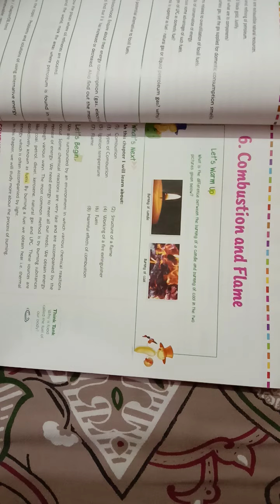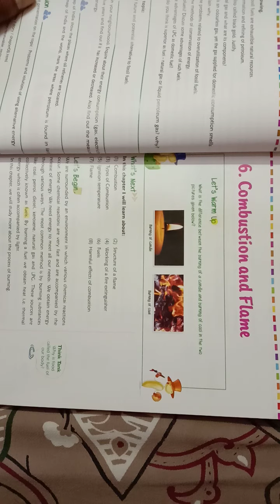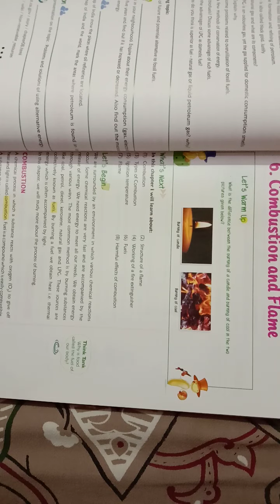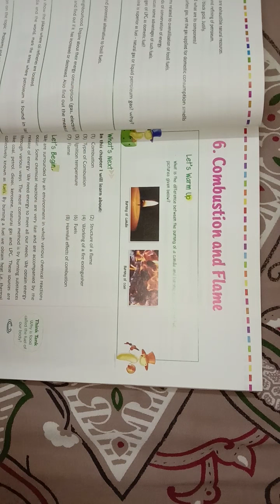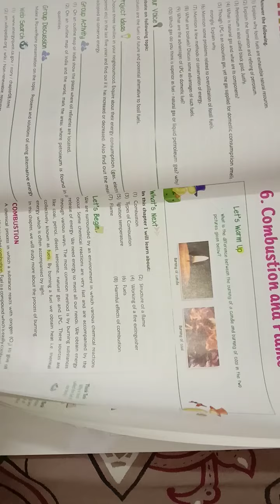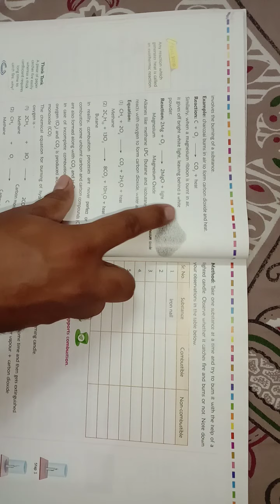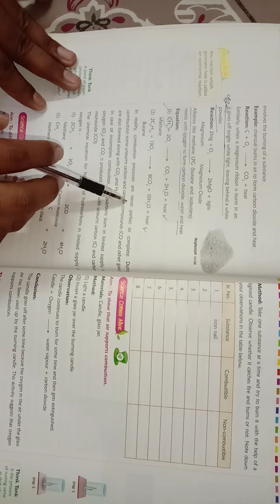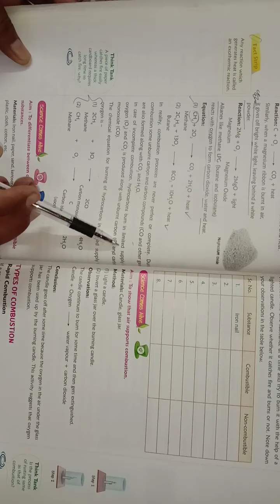CBSE Class:8 Science Chapter-6 (Combustion and Flame) Explanation (Part 01)